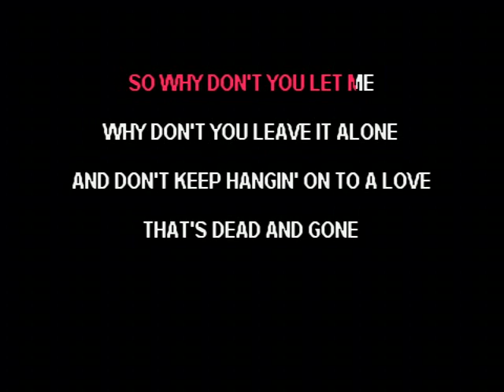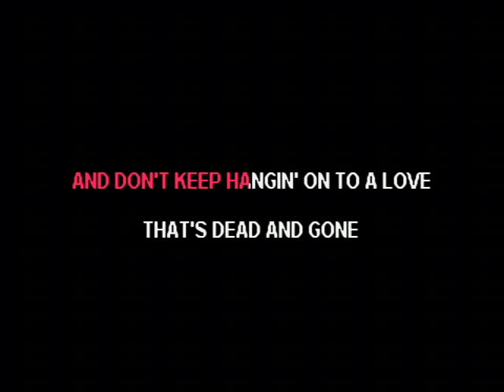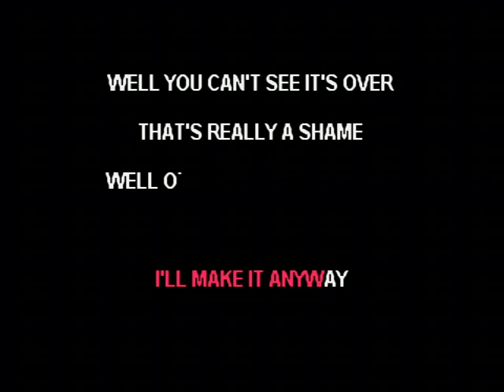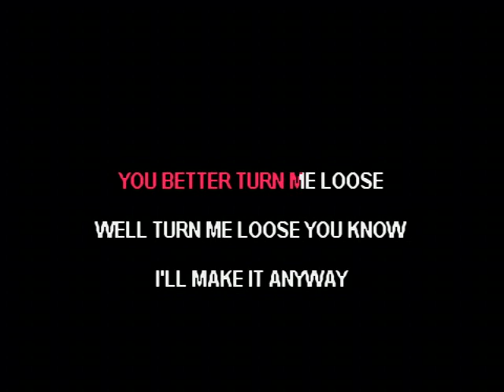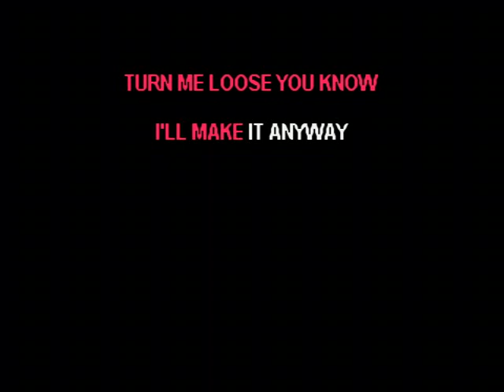Turn Me Loose - Vince Gill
Thanks To @Mcitude22